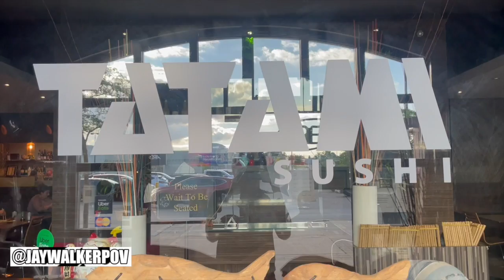A Date-aversary At Tatami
JWPOV in 60 : A Date-aversary At Tatami

A short 60-second music video of a 10-year Anniversary celebrated at the local Sushi All-You-Can-Eat restaurant, Tatami, located in Scarborough, Ontario.